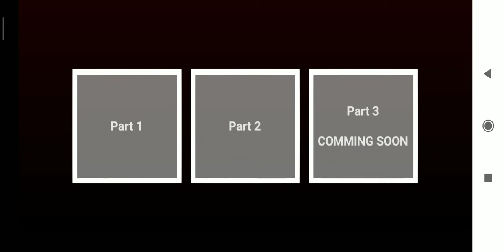Playing Insanus part 1